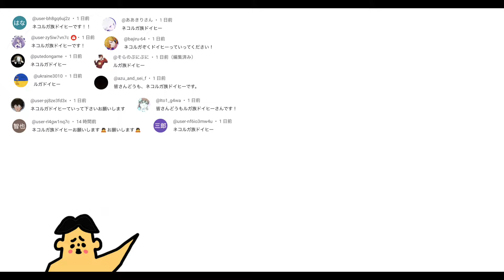ドイヒーくんのゲーム実況「にゃんこ大戦争その４１２・レジェンド０・行楽地デラコスパ・アップデートver13.6.0」